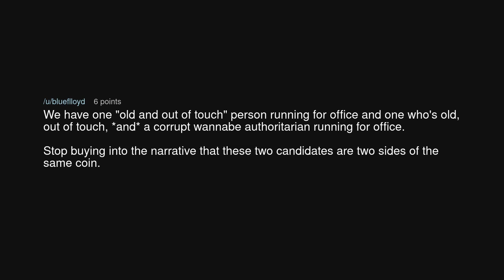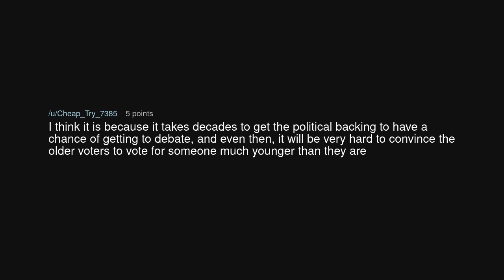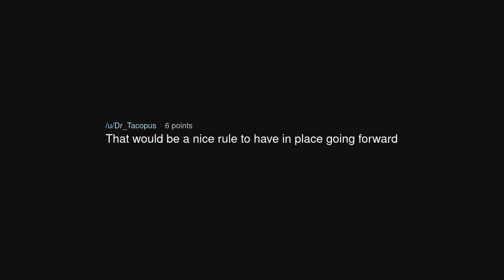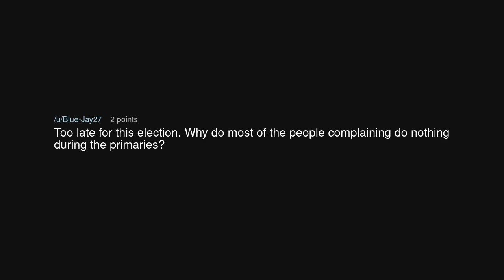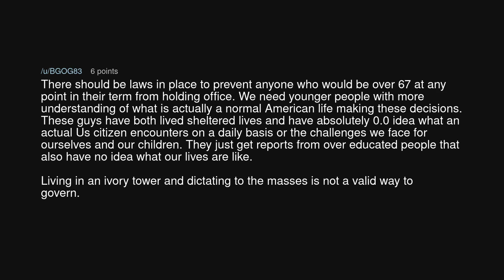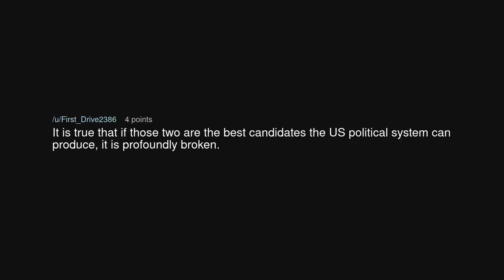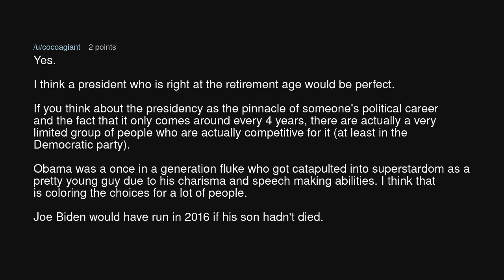Is it too much to ask for a president under the retirement age?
Is it too much to ask for a president under the retirement age? (r/TooAfraidToAsk)

Source: westernrune2 on Reddit (link removed at the insistence of YouTube)